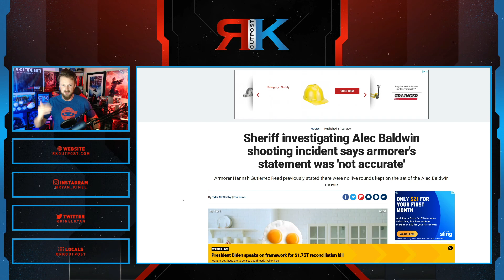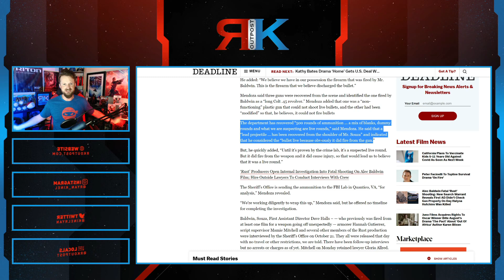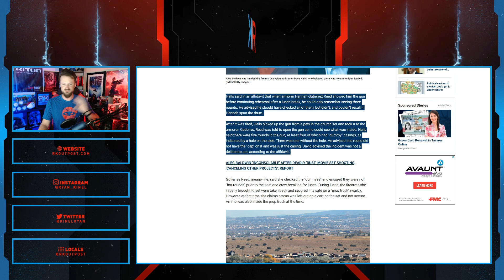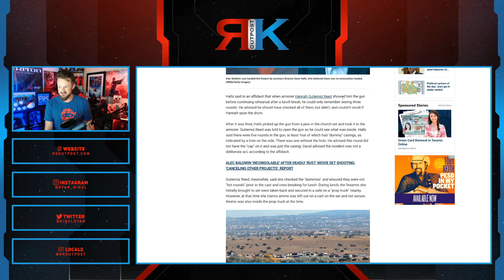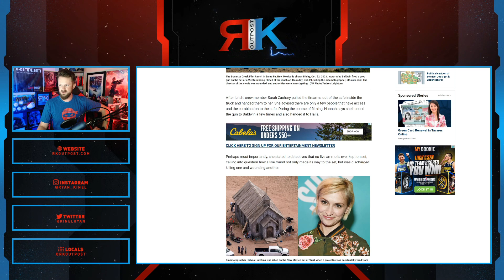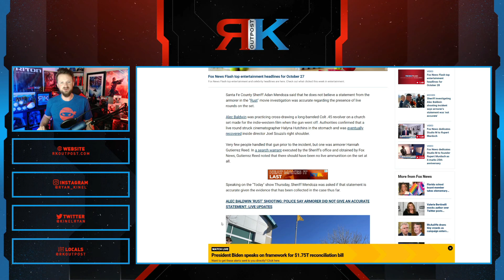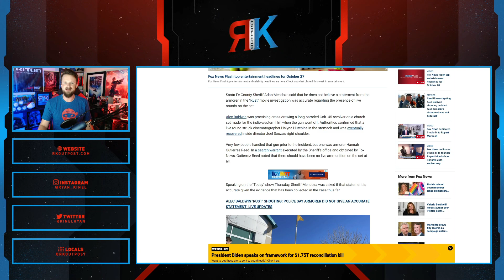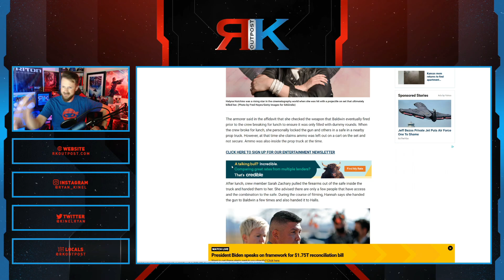Armorer LIED In Statement About Alec Baldwin Shooting On Rust Set, According To Sheriff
A HUGE thank you to the following Patrons!:
Master Level:

Knight Level:

Mike Jackson -
Saberian Dream –
Rushin Bob -
Padawan Level:
Optimus Prune -
R R -